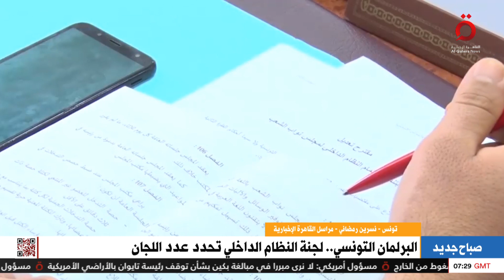أهمها الحصول على قرض.. مراسلتنا تكشف كواليس زيارة مفوض الاتحاد الأوروبي للاقتصاد إلى تونس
أهمها الحصول على قرض من صندوق النقد.. مراسلتنا تكشف كواليس زيارة مفوض الاتحاد الأوروبي للاقتصاد إلى تونس

29/3/2023